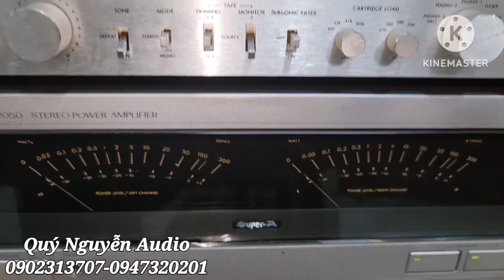Hàng khủng,hiếm.mới toanh.POW VICTOR M-7050 & PRE VICTOR P3030.LH: Quý Nguyễn 0902313707-0947320201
Power VICTOR KHỦNG LONG Model M- 7050 .CS 150w/ CH. 8 Sò than xanh đen.máy mới toanh.28,7kg
PRE VICTOR Model P3030
máy mới toanh
giá bán trọn bộ: 26 triệu
Lh: Quý nguyễn audio 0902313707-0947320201